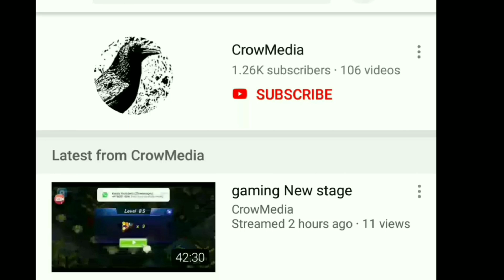Best sports 4k action camera | 4k action camera video testing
Best sports  4k action camera
1)4k action camera video testing